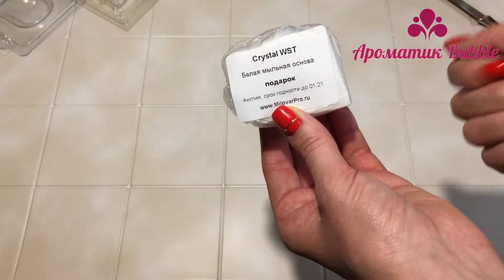Посылка Milovar Pro, Клуб мастеров, AliExpress/Обзор посылок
В один день получила сразу 5 посылок. Да, и такое бывает ))) Три маленьких посылки решила объединить в одно обзорное видео.